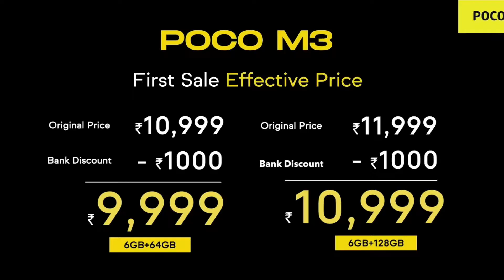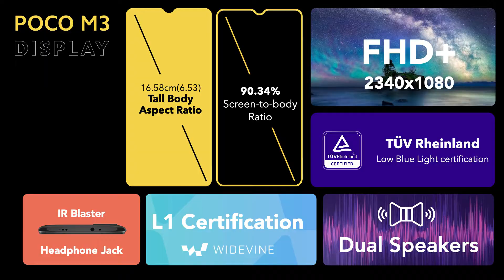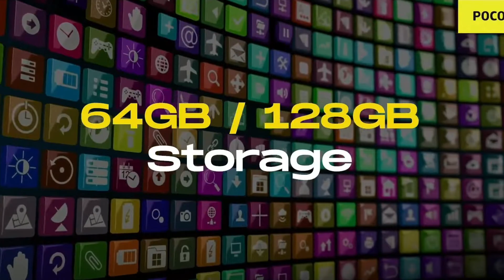POCO M3 - New Budget Killer?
Poco launched the Poco M3 smartphone in India, starting at a price of Rs 10,999. The Poco M3 succeeds the Poco M2 and will be a budget-oriented device.

To HELP this Channel Buy anything from Amazon and Flipkart,

Our Recommendations
*Best Smartphones under 20000*
Poco X2
Poco X3
Redmi Note 8
Mi A3
Moto One Action
Redmi Note 7 Pro
Motorola One Fusion Plus
POCO M2 Pro
Redmi Note 9 Pro
Redmi Note 9 Pro Max
Realme 7
Realme 7 Pro
Realme Narzo 20
Realme Narzo 20 Pro
Realme 7i
POCO M2
POCO C3

Online Sale & Deal
Amazon Sale

Search For : vikas shukla, poco m3, poco m3 unboxing, poco m3 review, budget killer, poco m3 camera, poco m3 price, m3 poco, poco m3 gaming, cheap smartphone, m3 poco price, poco m3 global price, poco m3 global version, poco m3 launch, poco m3 india price, poco m3 technical guruji, poco m3 review hindi, vikasshukla, poco m3 clear review,

[Topics Covered]
1) Poco Mobile India
2) Poco M3 Price India
3) Poco M3 Global Price
4) Poco M3 Review in Hindi
5) Poco M3 Phone Honest Opinion

Cheers 😍😍